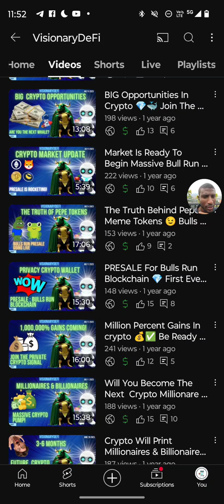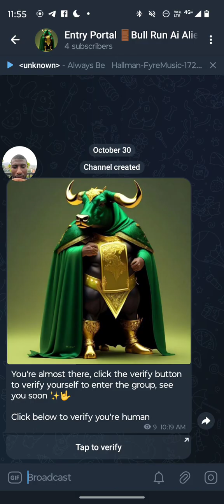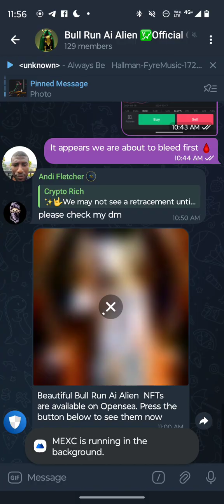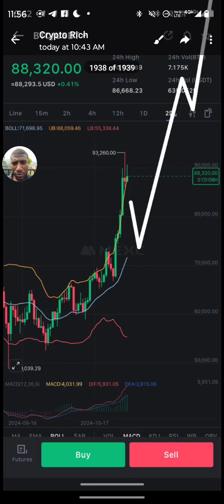This Is Not Just A Bull Run 🚀 What To Expect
✨📖 Community EBook is now available WorldWide in all major books stores, including Barnes & Noble, Amazon Kindle, Apple iBook store, google play books stores and many more .  Get your copy and read about the truth and our journey:

 Search by title of book or by author

Title: Veiled Truths Unearthed
Author: Manuel Jacquet

PROJECTS:

👶 BabyTrump Ai

Join here👉 T.me/BabyTrumpAitoken

Join The Private Crypto Signal, inquiry within

🌕 The Luna Ai Finance